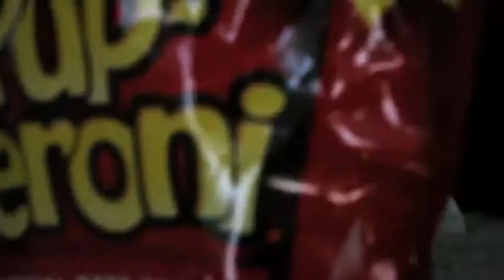Kuma the Akita random snow play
Kuma the Akita playing in the snow and eating it.

"Like" Kuma the Akita on Facebook.